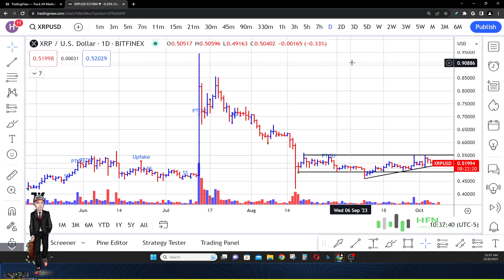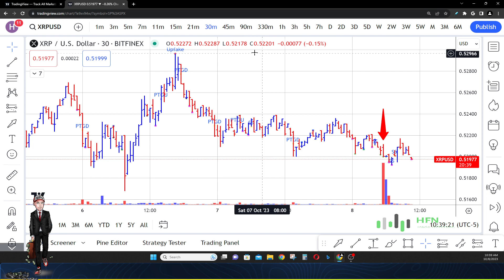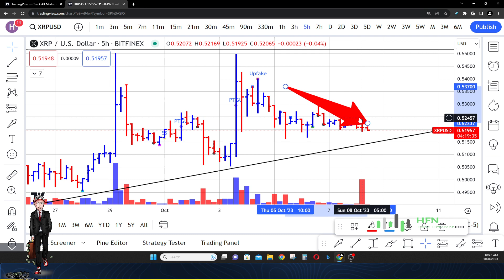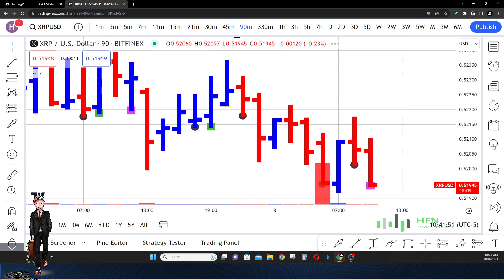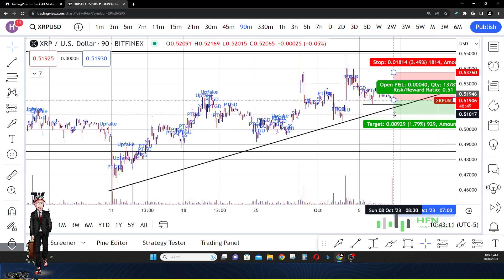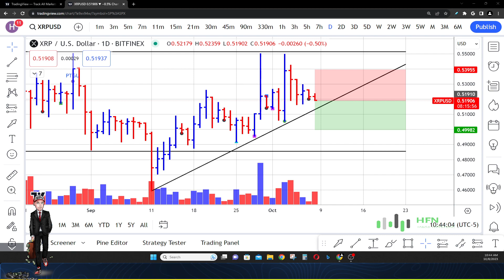XRP Bulls Are Back? The Chart Analysis That Proves A Surge Is Coming?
Are XRP bulls back?  Let's find out.  XRP Ripple price prediction.